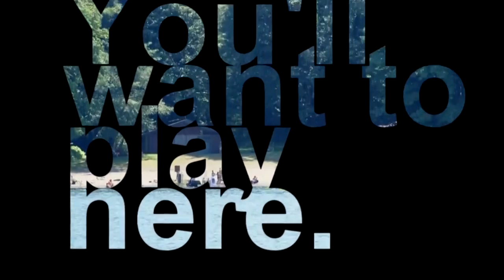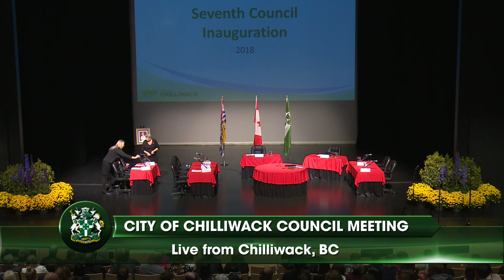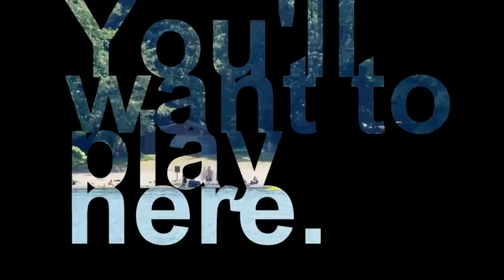Inaugural Meeting of Chilliwack Council - Nov. 6th, 2018